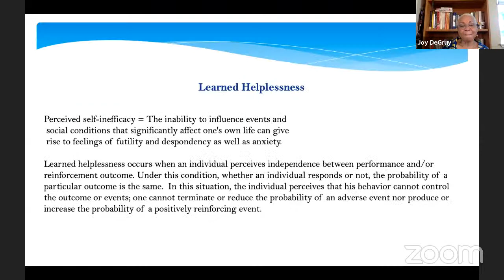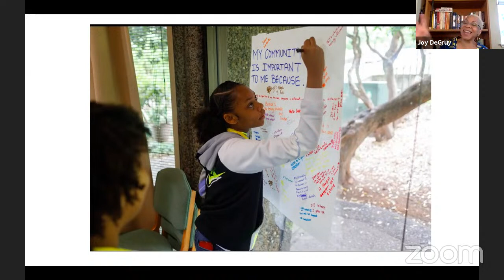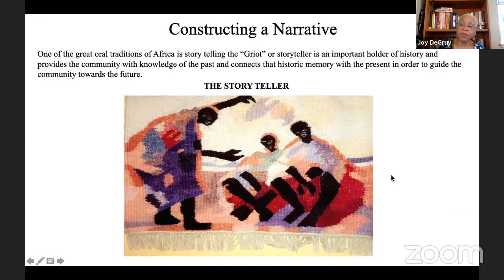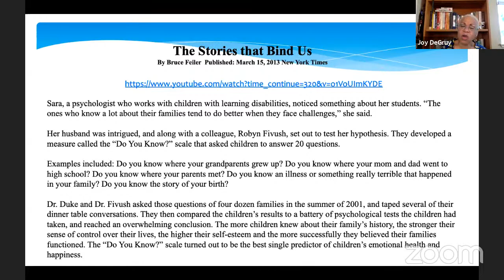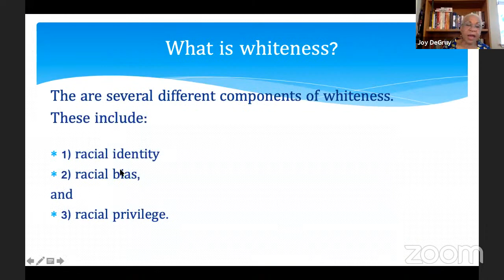Kasserian Ingera: How Are the Children?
Join us for Wellness Wednesday! Bahia and I will be discussing multi generational parenting in a racist society. We will explore the challenges and triumphs, the power of love and how to be the healing for your children. - Dr. Joy